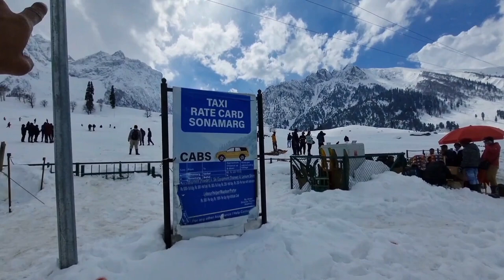Sonmarg Kashmir | Sonmarg Tour | Sonmarg Low Budget Trip | Raj Chouhan Vlogs 31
Es video me main apko leke chalta hn Sonmarg. Or apko dikhaonga ki kis trah main Sonmarg tak pahoncha or kya kuch mera kiraya rha. Kaisa wha ka moosam hai.In this video I take you to Sonamarg. And I will show you how I reached Sonamarg and what was my fare. What kind of weather is this

🔹️Your  Queries 🔹️
kashmir tour
kashmir me ghumne ki jagah
kashmir main tu kanyakumari
kashmir files movie full
kashmir song
kashmir ki botal mein punjab ka
pani hai
kashmir song animal
kashmir tour
kashmiri drama
kashmiri rounders
sonmarg kashmir
sonmarg tourist places
sonmarg
sonmarg in march
sonmarg in december
sonmarg today
sonmarg in november
sonmarg snowfall today
sonmarg jammu kashmir

Youtube       :- Raj Chouhan Vlogs 31